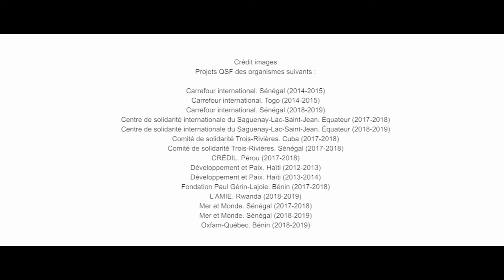Québec sans frontières - 25 ans (Subtítulos en español)